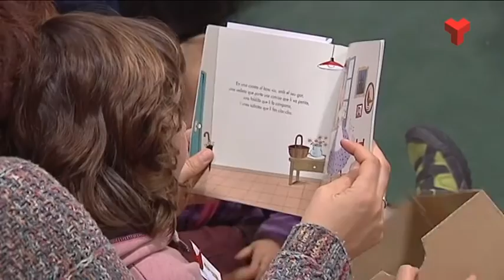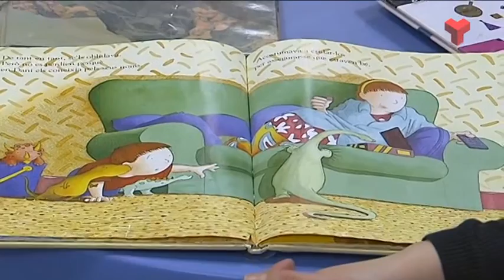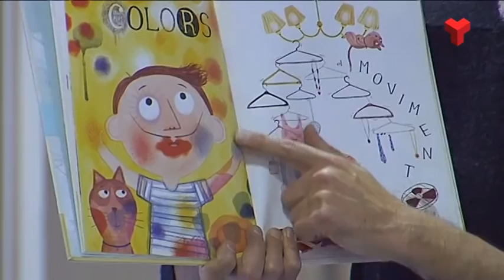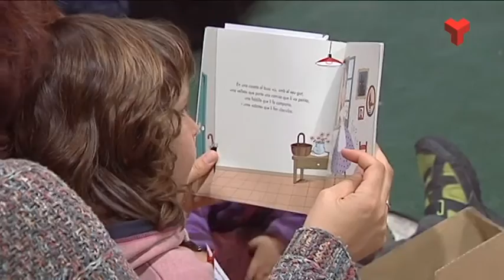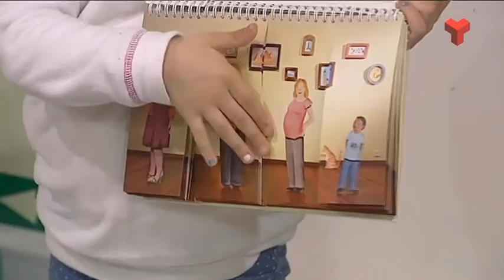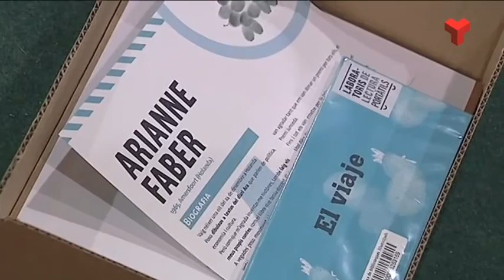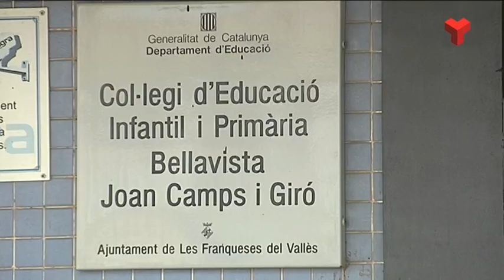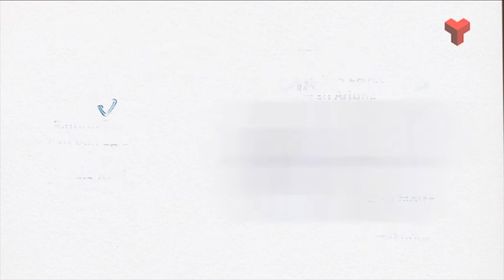El Vallès Educa dimarts 05-04-2016 de Canal Terrassa